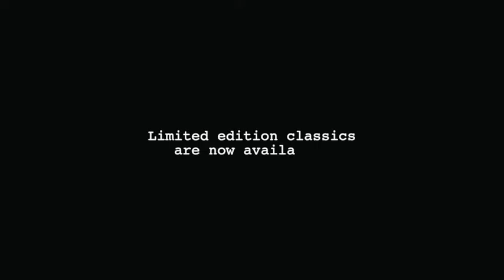How It's Made: HALF UNITED Fighting Hunger Necklaces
Our bullet necklaces represent your fight against hunger as for ever HU product you purchase, YOU give 7 meals to a child in need! HU has been taking bullets off the streets since 2009. We've transformed something that was meant to harm into something that heals.